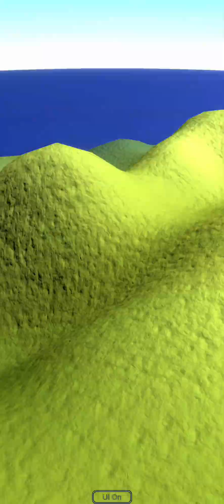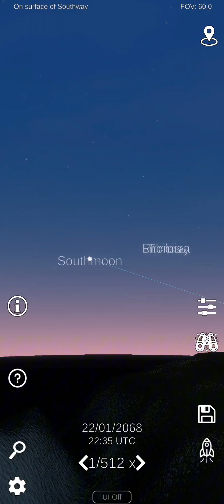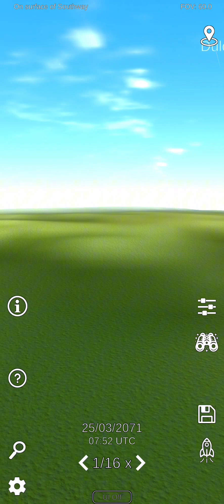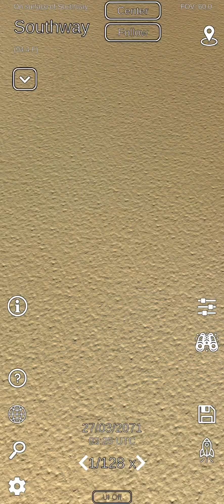Walk on surface realistic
Walking on surface of planet Southway